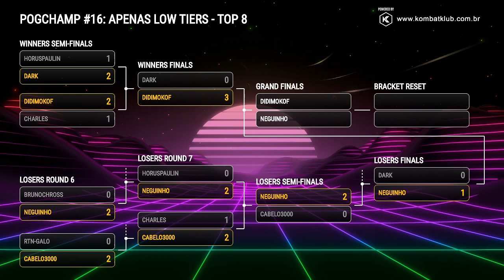GOT | Neguinho (L) vs LVForce | Didimokof: Grand Final do Torneio PogChamp #16 — Low Tiers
O PogChamp é um campeonato semanal de Street Fighter V promovido e comentado por mim toda segunda às 19h, em que cada edição conta com um tema diferente.

Venha jogar! Todo mundo pode, e a participação é gratuita! Além disso, os três melhores ganham prêmio em dinheiro.

O tema e a inscrição da semana eu divulgo sempre aqui no YouTube na aba Comunidade.